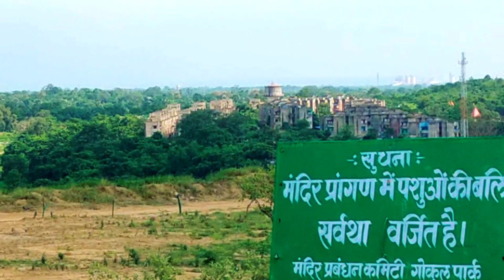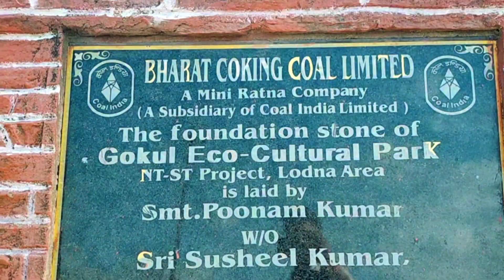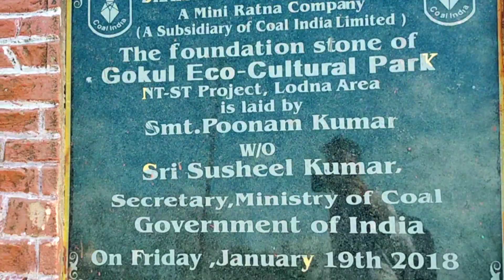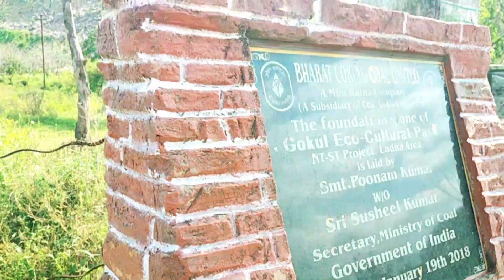पार्क के नीचे निकला कोयला 😱।। Black Diamond City In India ll vlogger Rohittt mahato